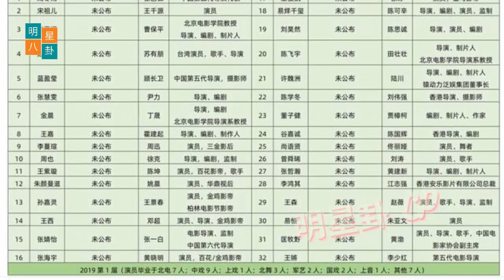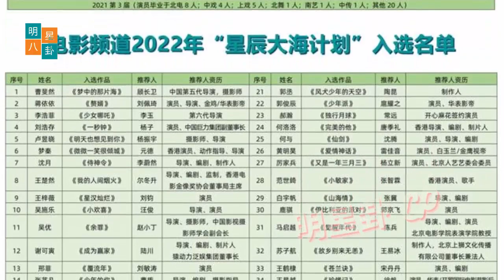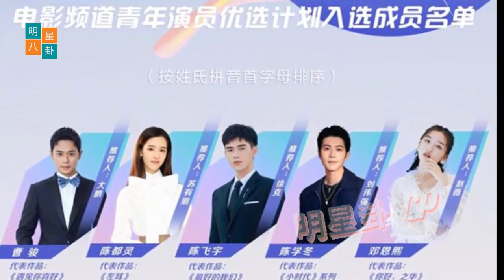扒扒王一博的出身血统与门庭